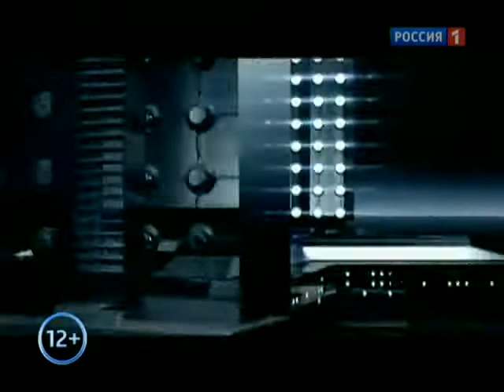Поединок Леонид Гозман vs. Аркадий Мамонтов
Кто стоит за панк-молебном в храме Христа Спасителя? Почему столь пристально внимание западных СМИ к панк-молебну? Кто враги России — внешние силы или мы сами? В эфире «Поединка» Владимира Соловьева спорят журналист Аркадий Мамонтов, прошедший многие "горячие точки" нашей страны и многократно ошельмованный либерастическими СМИ, и политик Леонид Гозман, принимавший непосредственное участие в разворовывание страны в составе команды "молодых реформаторов", которые терзали Россию с каким-то сладострастным осатанением и совершенно необъяснимой ненавистью.